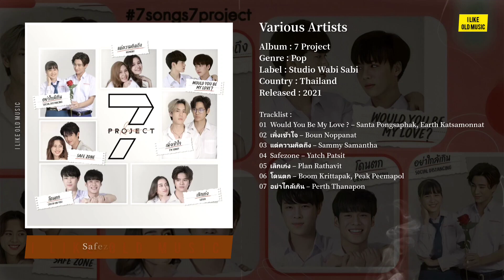[Mini Album] Various Artists – 7 Project (2021)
Artist : Various Artists
Album : 7 Project
Genre : Pop
Label : Studio Wabi Sabi
Country : Thailand
Released : 2021

Tracklist :
00:00 01  Would You Be My Love ? – Santa Pongsaphak, Earth Katsamonnat
03:29 02  เพิ่งเข้าใจ – Boun Noppanat
09:12 03  แด่ความคิดถึง – Sammy Samantha
13:40 04  Safezone – Yatch Patsit
18:23 05  เลิกเก่ง – Plan Rathavit
22:00 06  โดนตก – Boom Krittapak, Peak Peemapol
25:50 07  อย่าใกล้เกิน – Perth Thanapon

* จัดทำขึ้นเพื่อความบันเทิงไว้ให้ทุกคนได้ฟังเท่านั้น

🎧 FACEBOOK : I LIKE OLD MUSIC 🎧